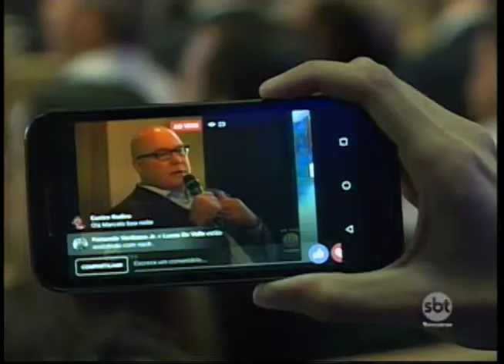SBT Interior reúne executivos e autoridades de Rio Preto para troca de experiências